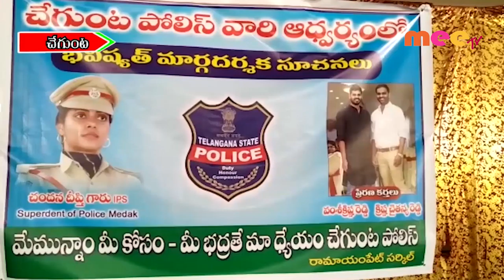పర్సనల్ డెవలప్మెంట్ పై అవగాహన//04.01.2020//MEE TV NEWS//